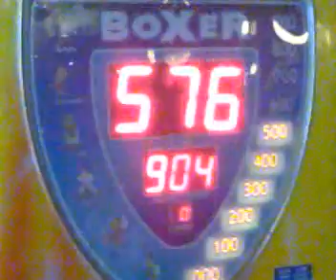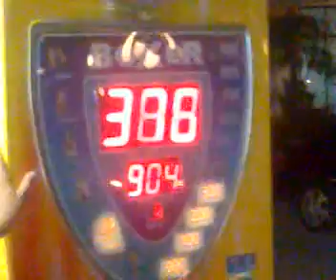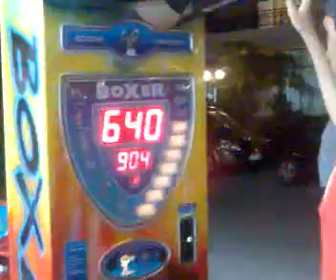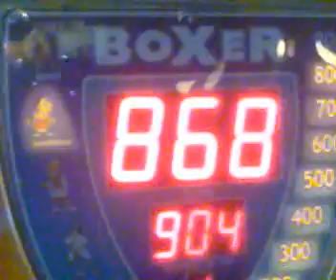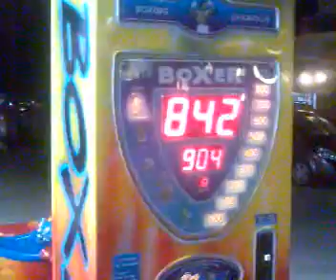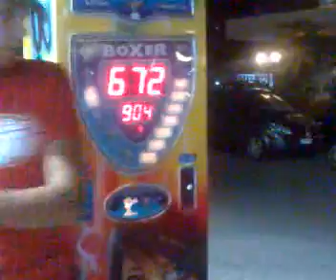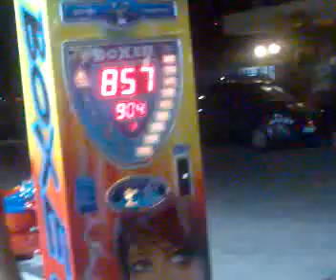Thassos Boxing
Miki, Denis, Bobby. Das sind die Namen der Hauptboxer des heutigen Abends. Als spezial Gueast schlagen auch Mira und Bobbys Papa jeweils 1mal. Let's Get Ready 2 Rumbleeee